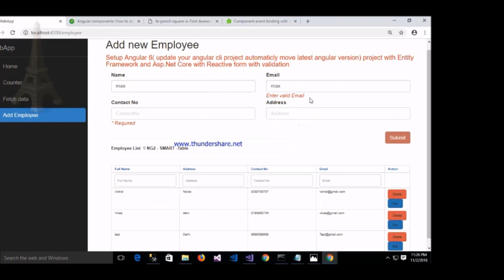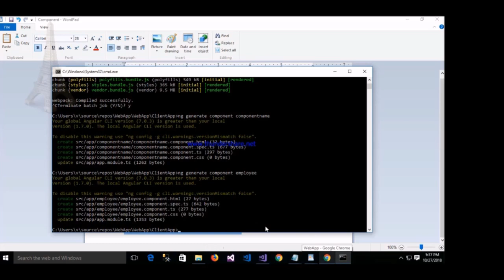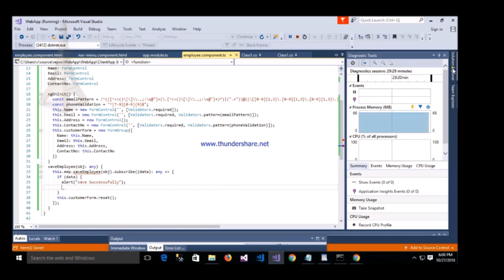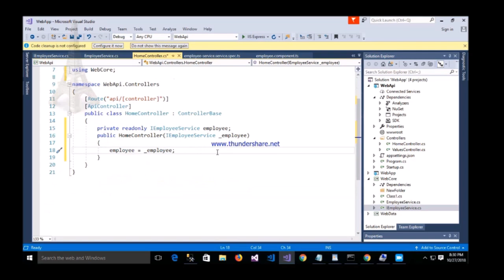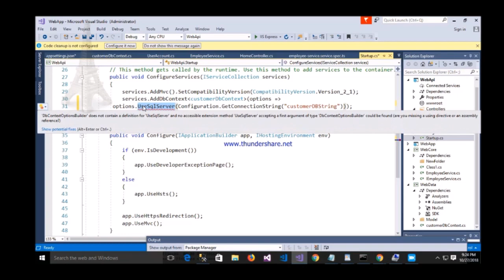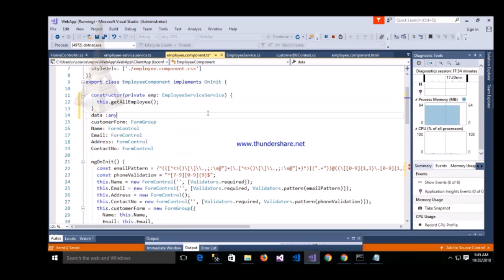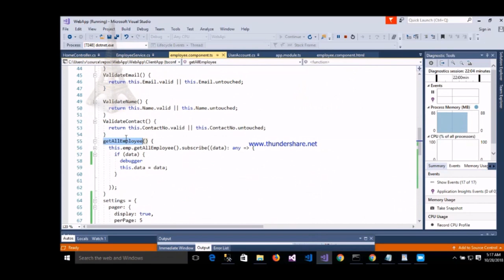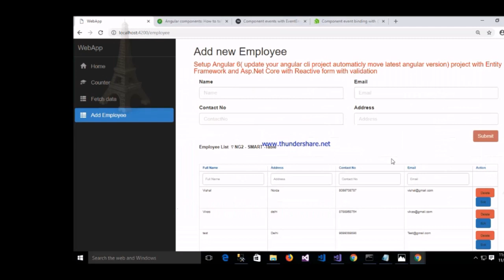Crud Operation With Asp Net Core With Angular 19 Entity Framework with Reactive Form Angular 19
This video very helpful for angular with asp net core crud operation .